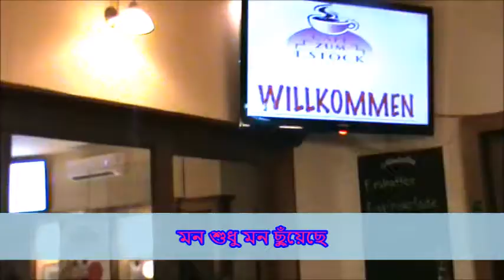মন শুধু মন ছুঁয়েছে 14.7.2019